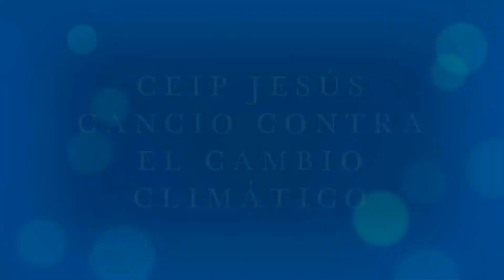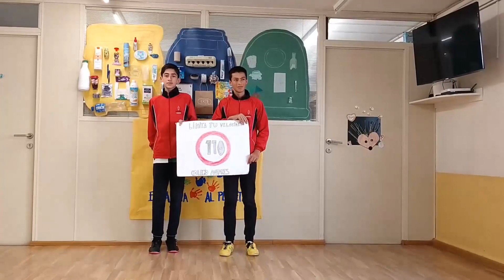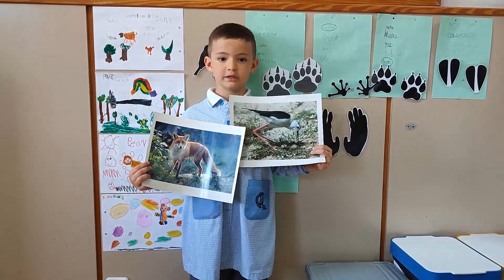ACCIÓN 5 DE JUNIO